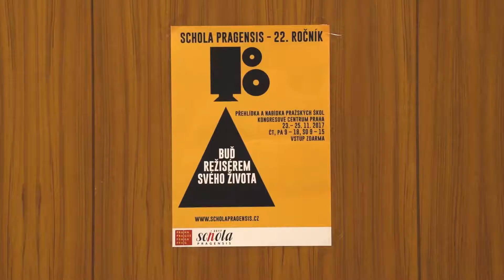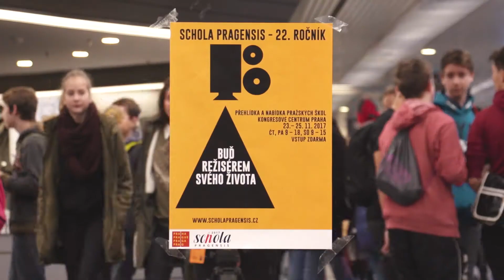Schola Pragensis 2017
Finální přípravy veletrhu vzdělávání Schola Pragensis 2017 v několika minutách...